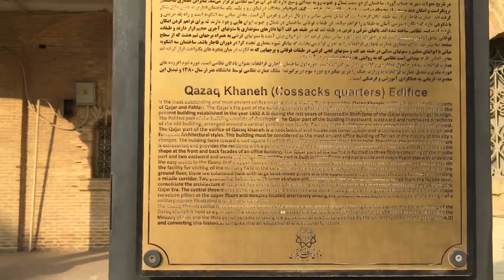Walking in the historical area of ​​Tehran, National Garden Gate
Walking in the historical area and visiting the National Garden site, this area has old buildings with Iranian and European architecture and is a peaceful and pleasant environment. If you travel to Tehran, I suggest you visit this place.